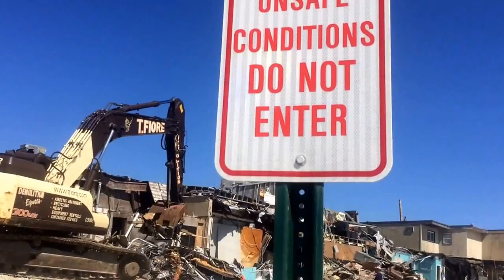Joey Harrison's Surf Clubs Last Day